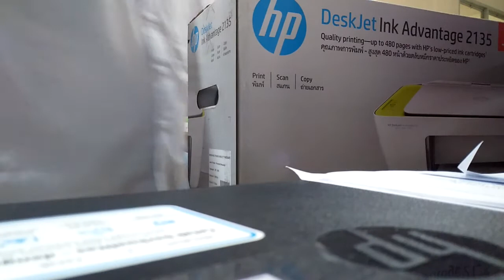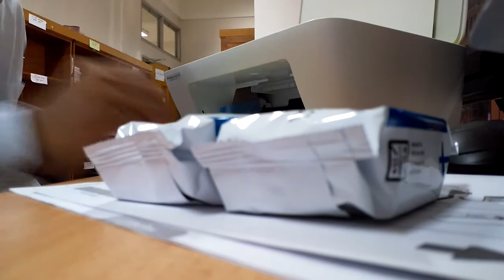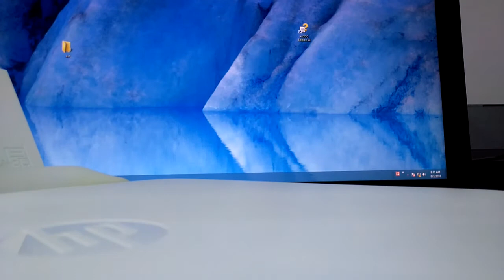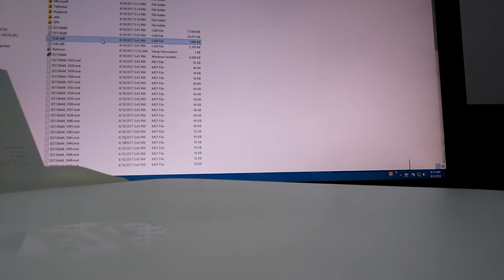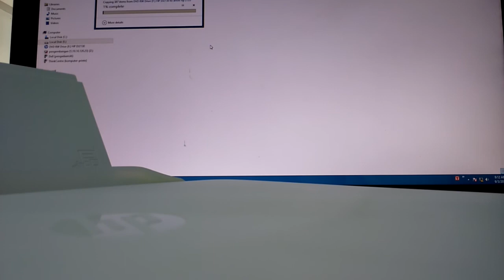Pemasangan Printer HP DeskJet Ink Advantage 2135 - printer bisa buat fotocopy ges